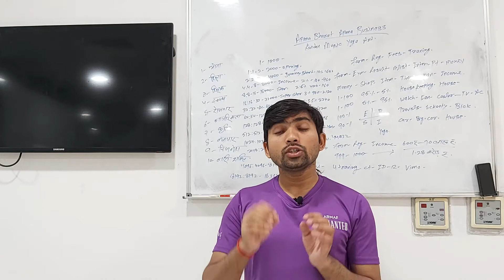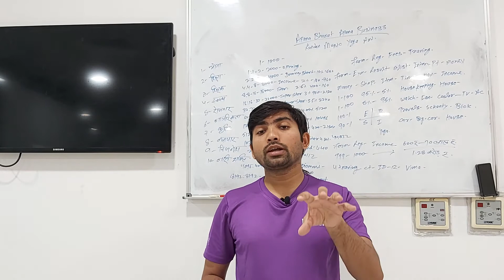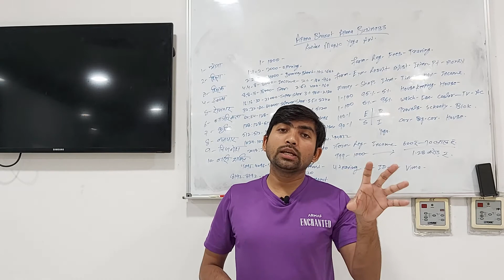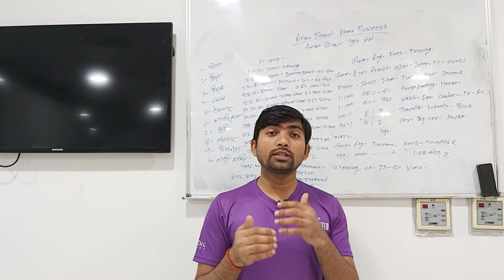कैरियर बनाने का सुनहरा अवसर, सफलता प्राप्त करने का तरीका कुन्दन भाई पटेल के द्वारा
Kundan Bhai Patel Kubersthan Padrauna Kushinagar Gorakhpur Utter Pradesh Bharat